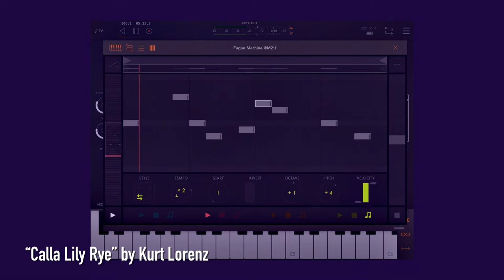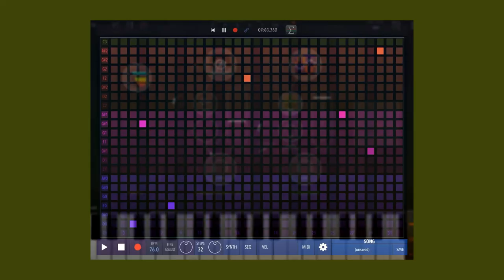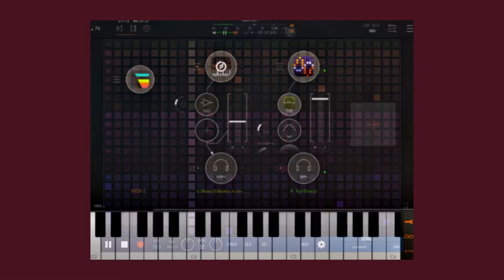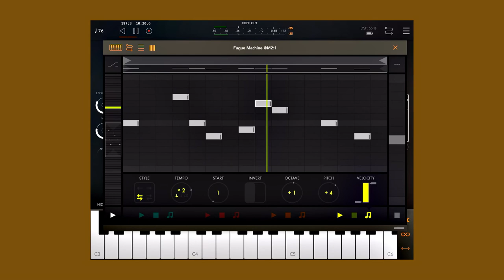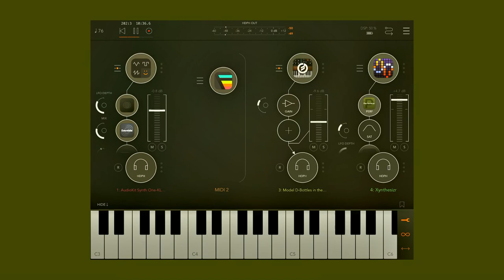Calla Lily Rye - AUM Set - [headphones recommended]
AUM performance of my song Calla Lily Rye using AudioKit Synth One, Fugue Machine, MOOG Model D, Xynthesizer, Eventide Blackhole, Audio Damage PanStation 2, Bram Bos Perforator, and Audio Damage Roughrider 3.